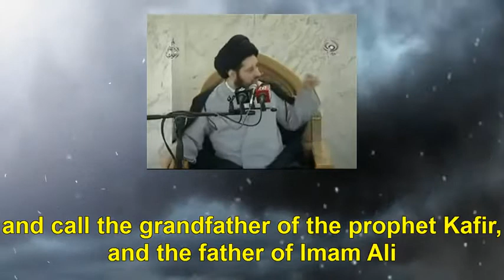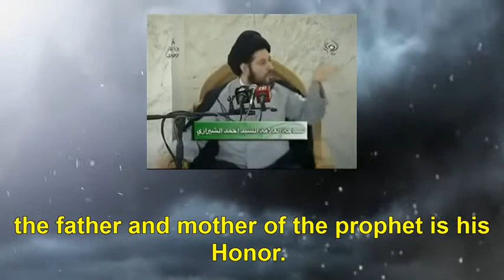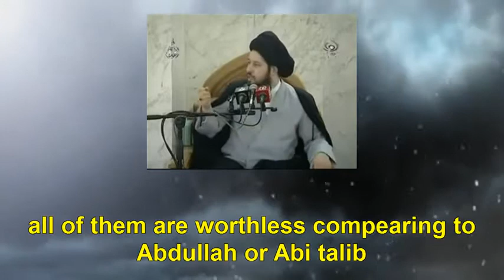How the Sunni insult the Prophet Mohammad